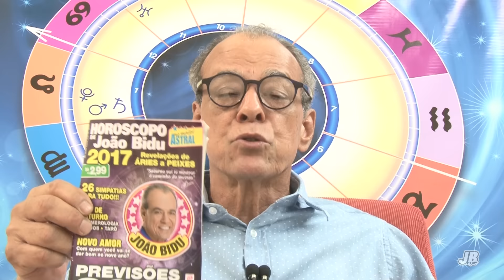AQUÁRIO - PREVISÃO SEMANAL 31/10 A 06/11